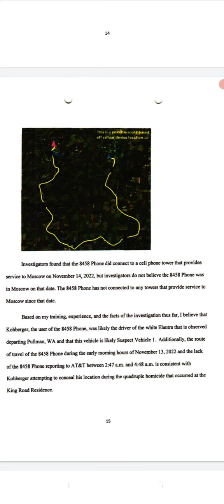Bryan Kohberger Affidavit Page #15:(Idaho Four)